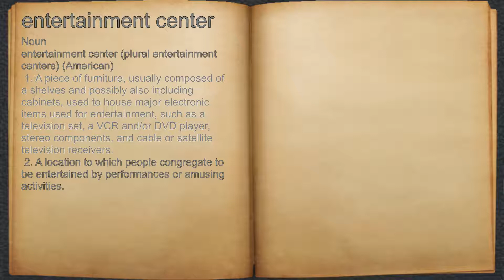What does entertainment center mean?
A spoken definition of entertainment center.

Intro Sound:
Typewriter - Tamskp